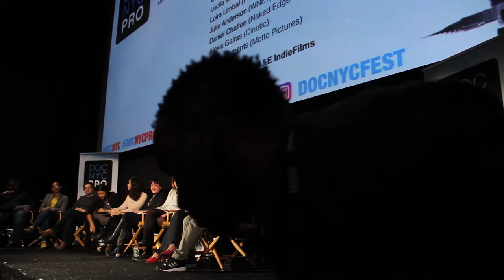DOC NYC Pro 2016: PITCH PERFECT DAY: PITCH 2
Vision Portraits, directed by Rodney Evans, follows the filmmaker as he copes with a degenerative eye condition, engaging with blind artists and scientists for insights.